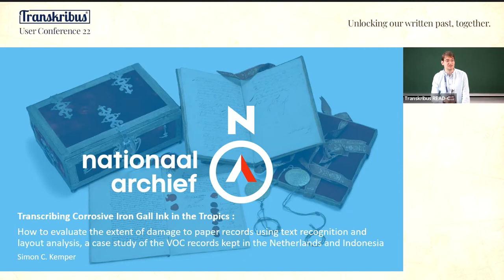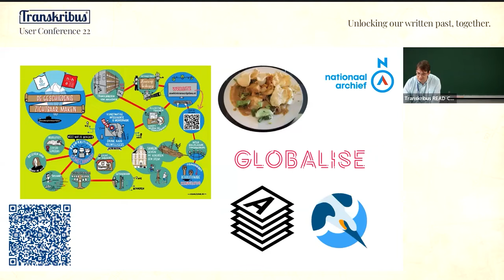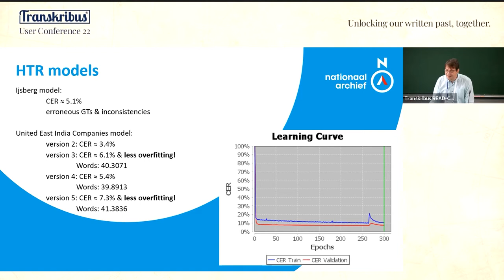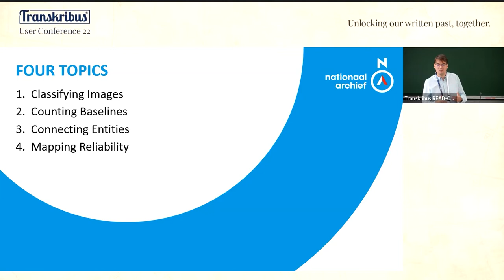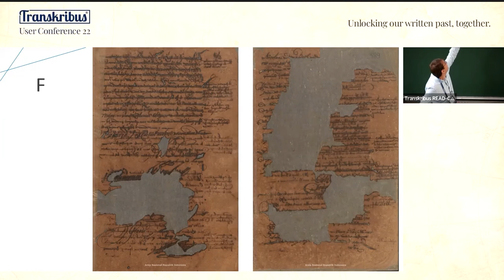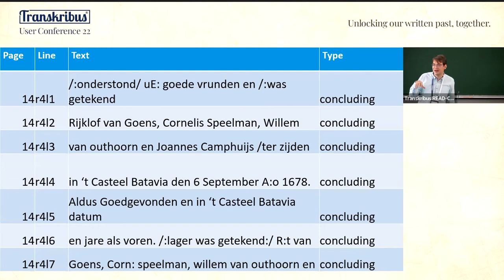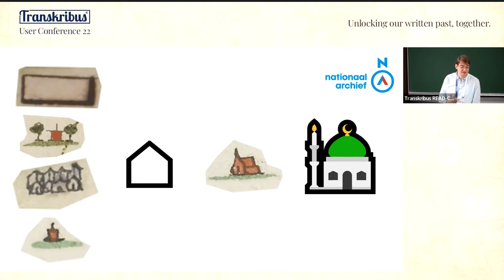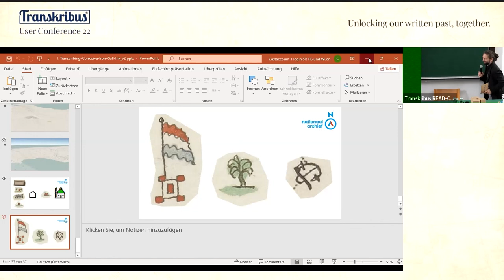Transcribing Corrosive Iron Gall Ink in the Tropics | Simon Kemper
Simon Kemper, National Archives of the Netherlands
Transcribing Corrosive Iron Gall Ink in the Tropics
Transkribus currently offers over fifty models for various types of handwriting. But how well does it cope with ink corrosion, holes and other forms of decay? This talk addresses the influence of damage to archival sources on the performance of Handwritten Text Recognition (HTR) and Document Layout Analysis by comparing transcriptions from the archival records of the Dutch East India Company (VOC) kept in The Hague and Jakarta. The tropical climate poses specific challenges to the conservation of the iron gall-drawn records in Jakarta and also influences how their digital copies can be processed using machine learning. Despite being the largest collection of VOC records worldwide and the first to be digitized on a large scale, the ANRI records have thus far not been transcribed due to concerns over the feasibility to apply HTR to them.
I will introduce a new version of the National Archives’ Ijsberg model which has been adapted to Indonesian VOC records and applied to thousands of pages from Jakarta. The results are promosing, although the Character Error Rate (CER) for damaged sections of the records do require seperate evaluation. This can be done through a twofold approach in which text analysis is combined with Document Layout Analysis to evaluate the HTR results for each Text Region, Baseline and ‘region of decay’ and grade these page element based on the extent of the damage to which they were exposed. A comparison will be drawn with the recognition of annotations on old maps in which the presence of overlapping geofeatures can be detected using similar methods.